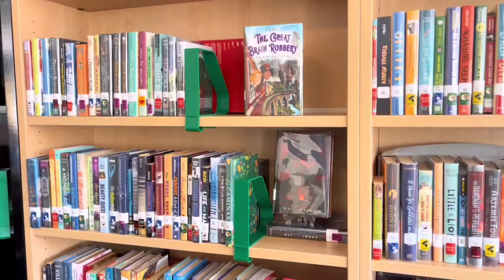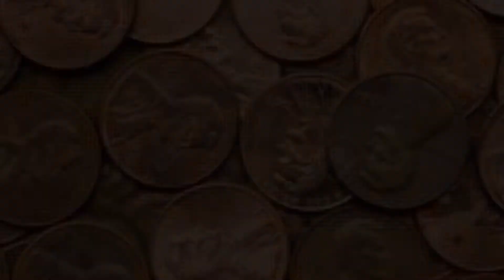November 10, 2022 CHMS Morning Announcements | Middle School Morning Announcements